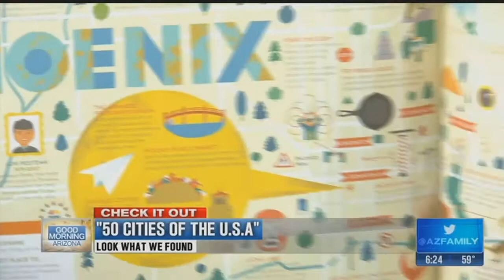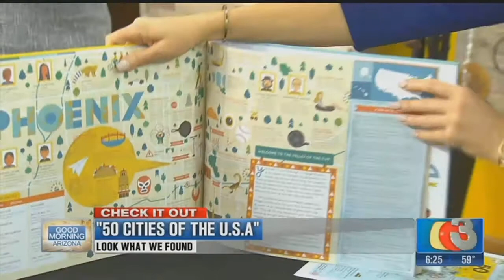Look what we found!: 50 cities book for kids and a golf ball massager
Look what we found!&nbsp;50 Cities&nbsp;book for kids,&nbsp;$30, available&nbsp;at bookstores and online.